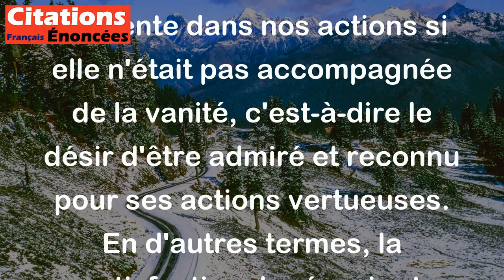La vertu n'irait pas si loin, si la vanité ne lui tenait compagnie. - La Rochefoucauld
Cette citation signifie que la vertu, c'est-à-dire l'honnêteté, la bonté et la moralité, serait moins présente dans nos actions si elle n'était pas accompagnée de la vanité, c'est-à-dire le désir d'être admiré et reconnu pour ses actions vertueuses. En d'autres termes, la satisfaction de réussir et d'être apprécié pour sa vertu est un moteur important pour continuer à agir de manière vertueuse.